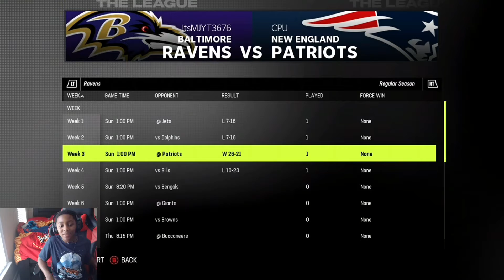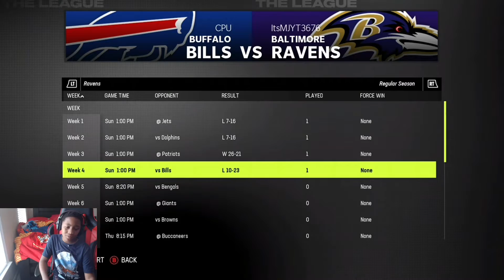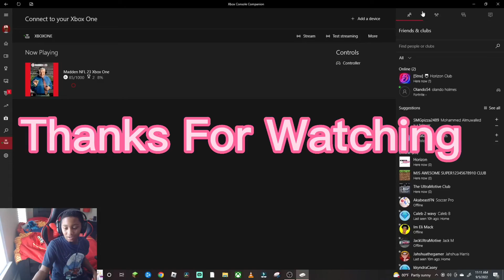Finally Won A Game… Madden 23 Face Of The Franchise #5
In This Video We finally won a game this is our 5th episode of the Madden 23 fof series .like and sub Plz and enjoy
Socials

Favorite Nfl Team Chiefs 🏈
Favorite Nfl Player Patrick Mahomes 🏈
Favorite  Nba Team Lakers 🏀

Football 🏈
Basketball 🏀
Gamer 🖥